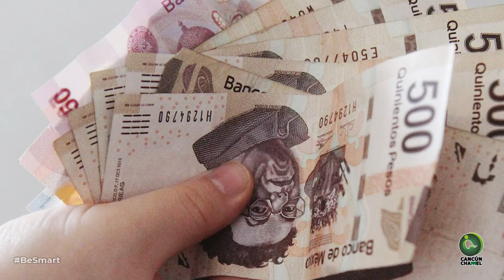Descartan tintes políticos en asalto a casa de Angélica Rivera